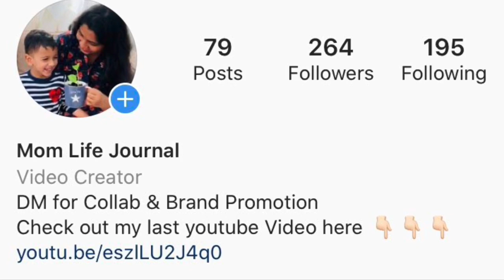Simple & Beginners Bottle Art |Beginners Bottle Craft |Bottle Art Using Waste Material | DIY